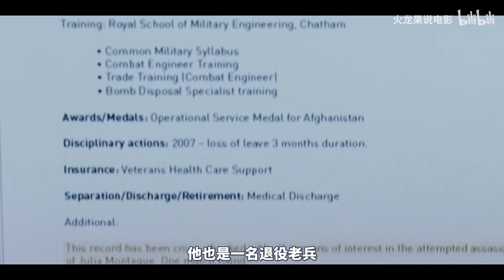【火龙果说电影】《贴身||保镖》大结局！真相大白，尘埃落定！最后立个小旗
电影解说，烂片吐槽，好片分享